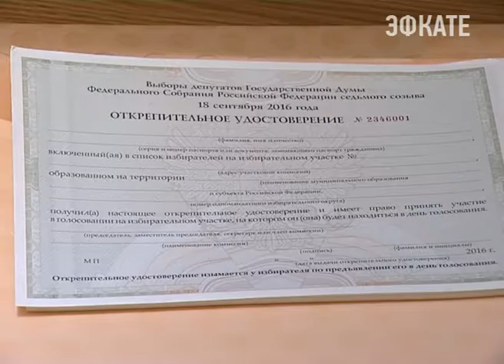В Сочи приступили к выдаче открепительных удостоверений на выборы Новости Сочи Эфкате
Получить документ избиратели могут во всех территориальных избирательных комиссиях в течение 35 дней.

Открепительное удостоверение необходимо получить тем избирателям, которые не смогут прибыть в свой избирательный участок для голосования в день проведения выборов. Документ выдаётся на основании письменного заявления с указанием причины невозможности своего присутствия 18 сентября на избирательном участке по месту жительства.

До 6 сентября открепительные удостоверения можно получить в территориальных избиркомах. После, до 17 сентября выдача открепительных удостоверений будет производиться в участковых избирательных комиссиях. Получив этот документ, избиратель сможет проголосовать в единый день выборов в любой точке страны.

Сочи. Новости.
Телеканал Эфкате.